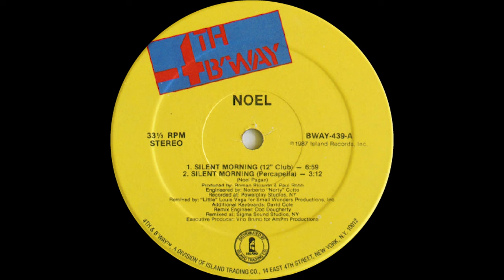🔴 Noel - Silent Morning (12'' Club) 117 BPM *1987*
Label: 4th & Broadway – BWAY-439
Format: Vinyl, 12", 33 ⅓ RPM, Stereo
Country: US
Released: 1987
Genre: Electronic
Style: Freestyle

1 - Sincronizei os beats no BPM.
2 - Melhorei a qualidade do áudio e o volume de acordo com o LUFS do Youtube.
3 - Coloquei as TAGs e a capa de cada vinil.

equipes de som
funk melody
freestyle
funk antigo
funk internacional
funk melody das antigas
sequencia funk
funk antigo melhores
funk antigo internacional
baile da antiga
baile funk
Disco 70s
Anos 70
discoteca
miami bass
best funk melody
o melhor das equipes
charme
rasteiros
mixagem DJ
Festa Ploc
set de Funk
o melhor dos bailes
músicas de vinil
anos 80
anos 90
set DJ
R&B
black Music
flashback
electro bass
oldschool